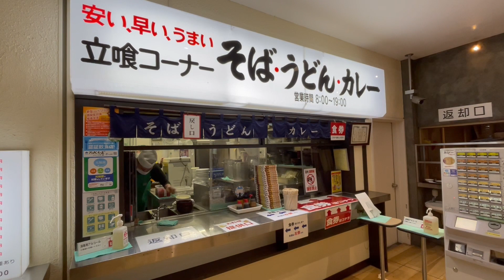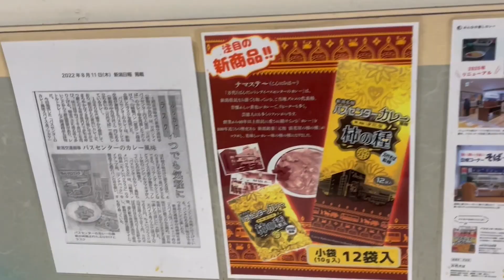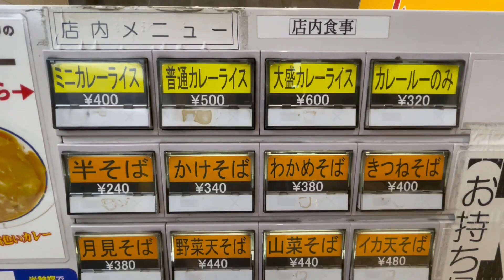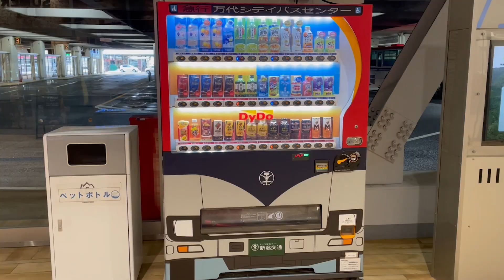【新潟県】【ソウルフード】大人気「バスセンターのカレー」の誕生話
新潟県住みます芸人の大谷ってヤツですよ！です！

今回は、新潟のソウルフードと言ってもいい「バスセンターのカレー」をご紹介します！

おそば屋さんなんですが、こちらで出すカレーを美味しいと新潟、
そして全国の人が食べにくる人気店です！